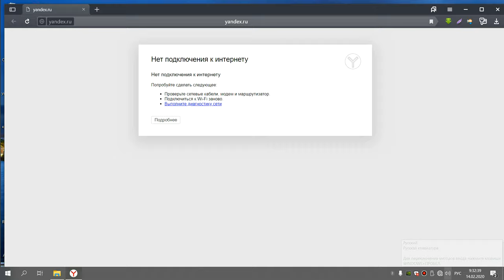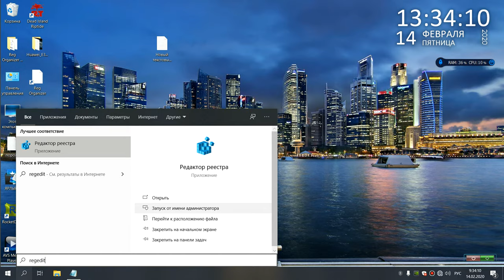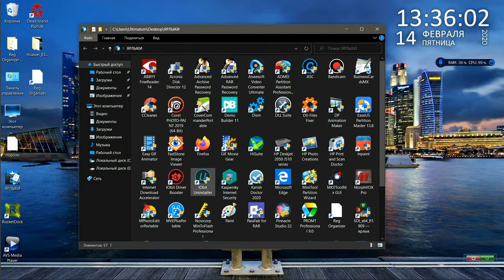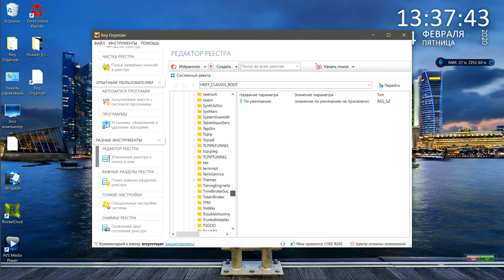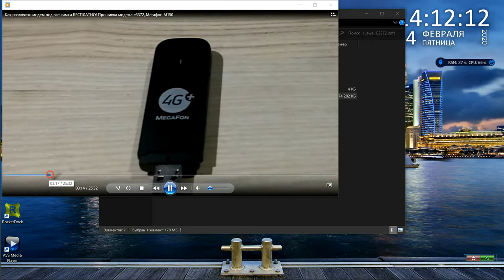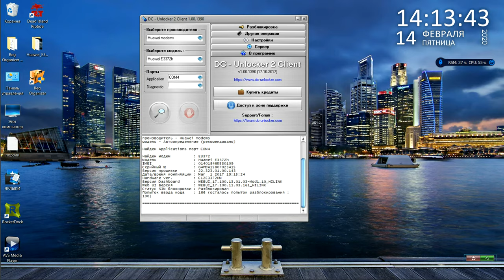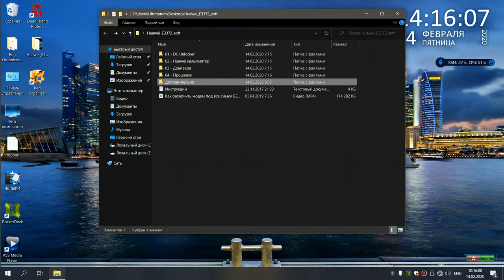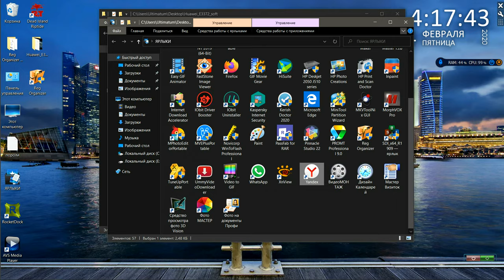DefaultTTL,Смена imei,прошивка,проверено на модемах!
Проверено только в внимательней с прошивкой  по видео.
видео нет не где в интернете кроме ,кто собрал файлы и сделал видео не забудьте поставить лайк и распространить по соцсетям .Приглашайте друзей и подписывайтесь так вы поддержите проект!!! всё здесь: